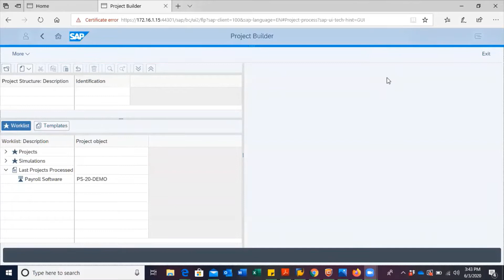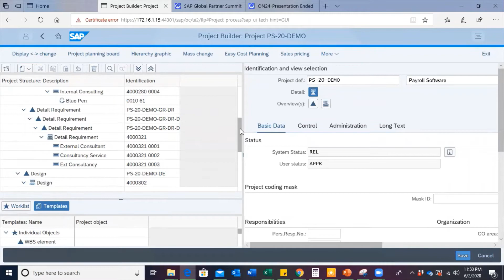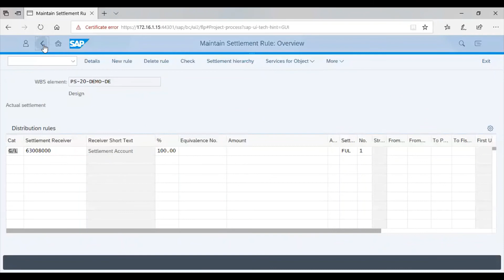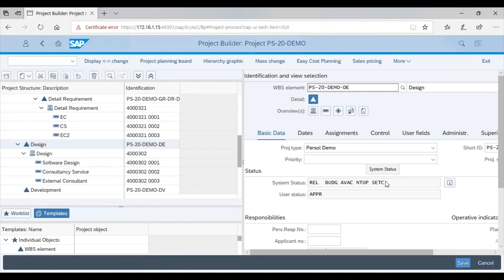SAP S/4HANA - Maintain Settlement Rule in Project System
Define what proportion of the costs on a sender should be settled to a specified receiver